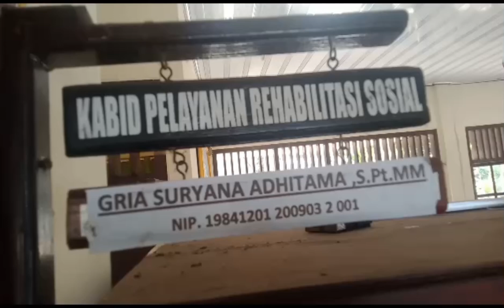Belasan Tahun Kakak beradik ini Habiskan Waktu di atas Kasur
Kondisi yang dialami oleh Fadil Arya taman, 14 tahun dan Farel Nanda putra, 10 tahun sungguh mengusik hati nurani siapa pun yang melihatnya. Sebab, buah hati dari pasangan Hendra Saputra, 47 tahun dan Ning Ayu, 46 tahun terpaksa menghabiskan waktunya di atas tempat tidur akibat penyakit yang dideritanya semenjak lahir ke bumi.

Keduanya merupakan penyandang disabilitas. Menurut Ning Ayu, kondisi yang dialami oleh kedua putranya itu dikarenakan semasa mengandung keduanya, rahimnya terkena penyakit toksoplasma. Toksoplasma adalah infeksi pada manusia yang ditimbulkan oleh parasit.

Warga Jalan Abung Raya Timur, Kelurahan Kotabumi Tengah, Kecamatan Kotabumi, Lampung Utara ini sangat berharap, pihak-pihak terkait mau membantu biaya untuk proses penyembuhan putra-putranya. Meskipun memiliki kartu BPJS Penerima Bantuan Iuran dari pemerintah, namun biaya hidup untuk menemani pengobatan kedua putranya sama sekali tidak ada. Pun demikian dengan ongkos atau lainnya.

Selain itu, ia juga mengharapkan pemerintah atau pihak lainnya mau memberikan bantuan kursi roda untuk anak-anaknya. Dengan demikian, anak-anaknya tak lagi menghabiskan waktunya di atas tempat tidur.

Terpisah, Kabid Pelayanan Rehabilitasi Sosial Dinas Sosial Lampung Utara, Gria Suryana Adhitama mengatakan, pihaknya akan memfasilitasi apa yang dibutuhkan oleh pihak keluarga Ning Ayu semasa berobat.